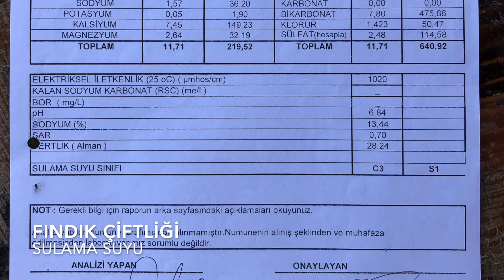Tarım - Tarımsal Sulama 2020/15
Değerli dostlar,
Tarımsal uğraşılarımızın olmaz ise olmazı sudur. Su olmadan bırakın tarımı, cancı olmaz. Yaşam olmaz. Çiftliğimizde, 3 bin tonluk depolama havuzu, 120 tonluk sulama havuzu ile su kaynaklarımızı doğru ve idareli kullanıyoruz. Tüm bunları gösteren bir video hazırladım. İyi seyirler. Selamlar